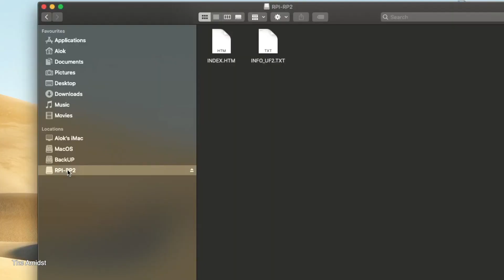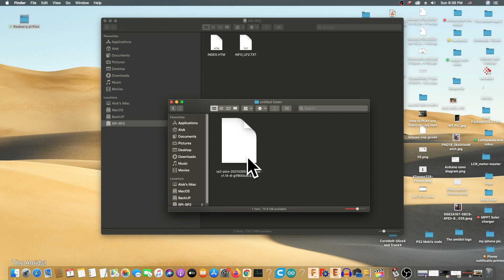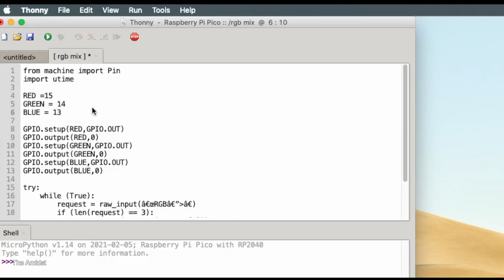The Most Power Full Raspberry Pi PICO first step, (और कुछ Experiments)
Make sure to visit their website.

you can watch this video in English language,

(previous video)

xxxxxxxxxxxxxxxxxxxxxxxxxxxxxxxxxxxxxx